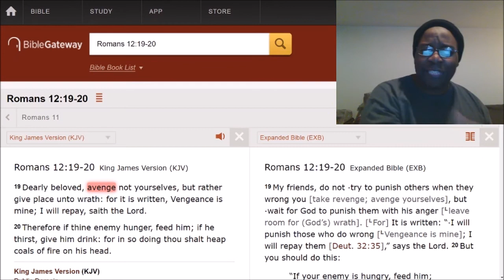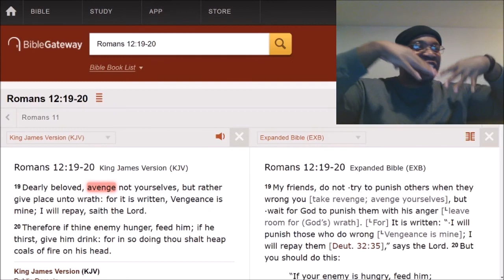How to make a change within your enemies.